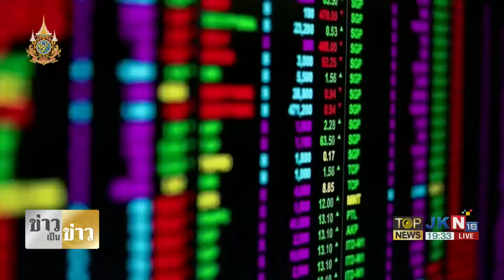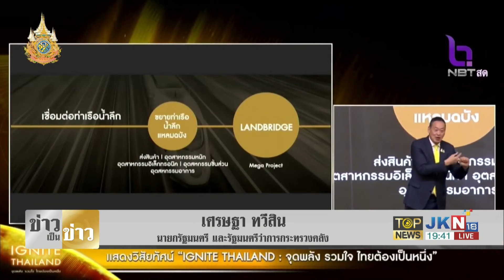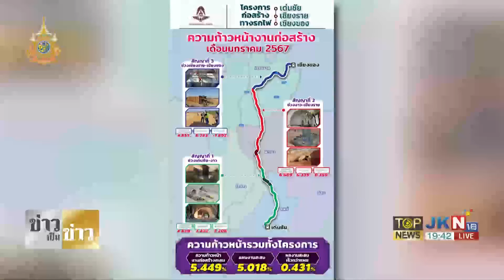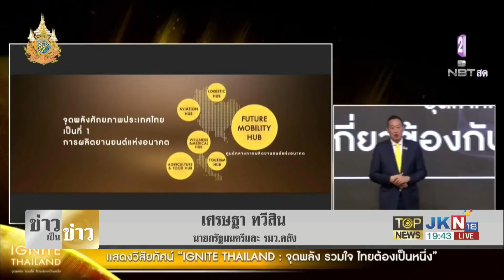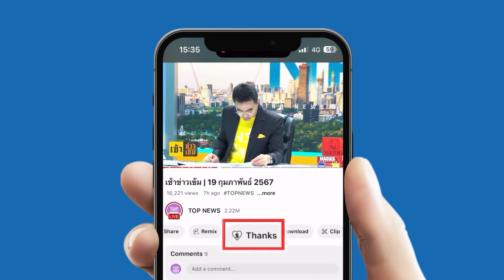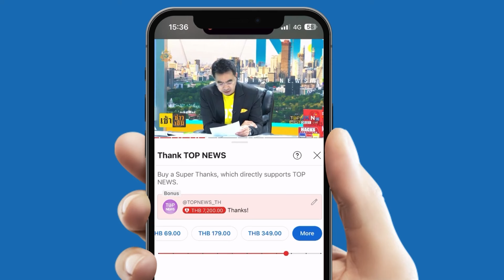"นายกฯ" แสดงวิสัยทัศน์ ชูประเทศไทย คิดใหญ่ ทำให้ได้ ก้าวขึ้นมาเป็นศูนย์กลางภูมิภาค | TOPNEWSTV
"นายกฯ" แสดงวิสัยทัศน์ ชูประเทศไทย คิดใหญ่- ทำให้ได้ ก้าวขึ้นมาเป็นศูนย์กลางภูมิภาค